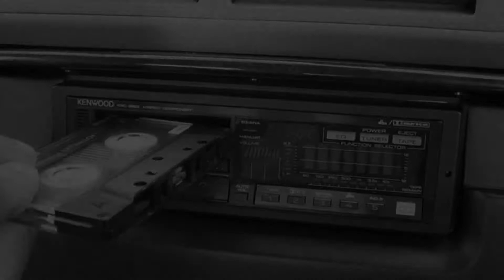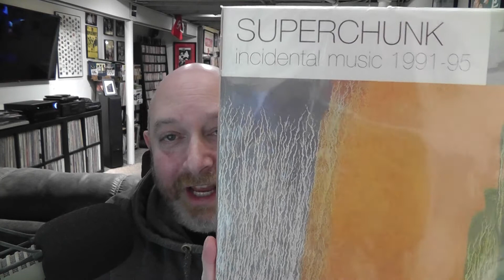Ranking the Albums: Superchunk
For Dark Stuff 215​, I am ranking the catalog of Superchunk. This band is either the poppiest punk band or the punkest pop band in all of music. You decide.

Superchunk was formed in 1989 by Mac McCaughan (guitar/vocals) and Laura Ballance (bass) in Chapel Hill, NC. In addition to forming the band, the two also formed Merge Records, one of the most successful independent record labels in the world.

Throughout the 1990s, Superchunk made some of the most vital and compelling indie guitar rock I've ever heard. After 2001, the band took a nearly decade long hiatus. They returned in 2010 with one of their best records ever. For over 30 years, Superchunk has delivered the goods musically, and their fierce independence has proven both inspiring and influential.

** I host a weekly radio show called 'New Day Rising.' It airs every Sunday from 2-4pm CST on 89.7 FM in Omaha and streaming